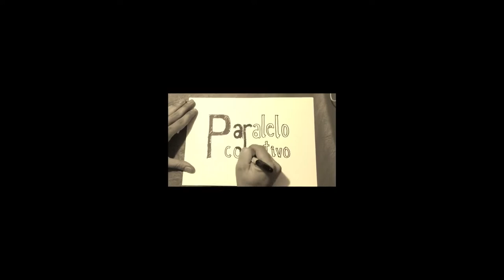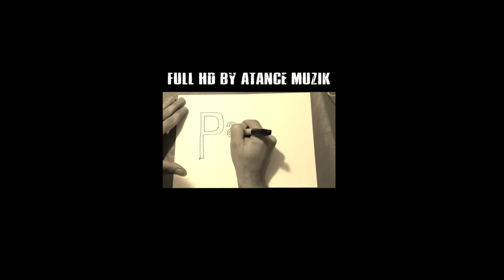Colectivo Paralelo - Ronaldo - Masterizado en HD por Atance Muzik 2022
Colectivo Paralelo - Ronaldo - Masterizado en HD por Atance Muzik Nov 2022
Una singular crítica a la dominación USA y a las guerras.
🔴 Ronaldo, de Colectivo Paralelo, significó para mí creer en este grupo de tal forma que me propuse conseguirle un contrato discográfico y creedme que casi lo consigo.
✔️Para ello les produje una maqueta, grabada por Francisco Lopez Arribas y organicé que los dosieres llegaran a las emisoras más importantes.
🔘De las anécdotas que en ese periplo ocurrieron, no hace falta que os diga que nos echaron de alguna debido a la falta de decoro de alguno del grupo, con lo que me dí cuenta de que el éxito no iba a ser posible, porque no lo querían. Jajaja, pedazo de grupo!!
☑️ Jose Manuel Cuenca: Guitarra y Voz
☑️ Rafa Zamora: Guitarra
☑️ Joaquin Montoro: Bajo
☑️ Jose Antonio Moreno Valiente: Batería
☑️ Pepe Atance: Producción, efectos, arreglos y coros
☑️ Paco Record: Grabación y sonido

Se puede usar toda la información pero se debe mencionar la fuente de origen de dicha nformación, así como los vídeos que este canal contiene